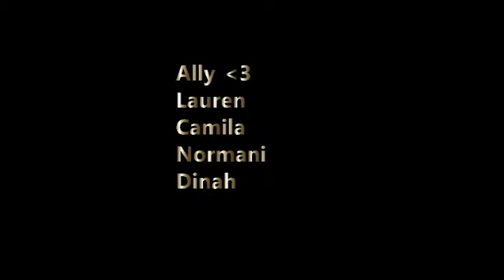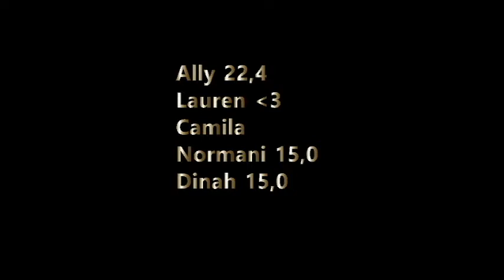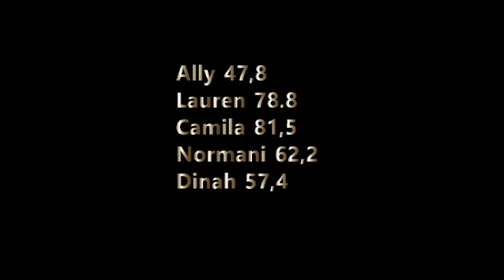How would Fifth Harmony OT5 sing "Superbad" by Adrienne Bailon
I wanted to do a line distribution using this song because I felt like Fifth harmony would have Slayed it!